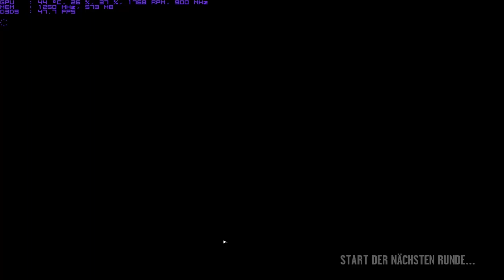GTA IV Cops'n'Crooks 2013-01-29 - Part 3